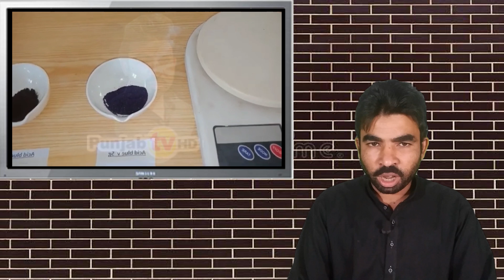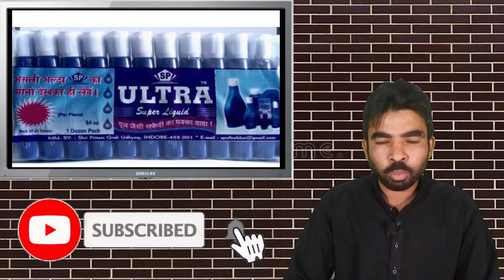low investment business idea || Liquid Neel Making Small Business At Home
How To Make Liquid Blue Neel Blue Neel Making Formula Write W Neil Making Formula